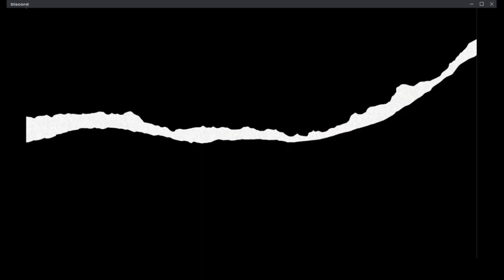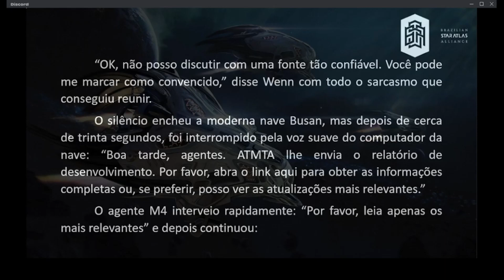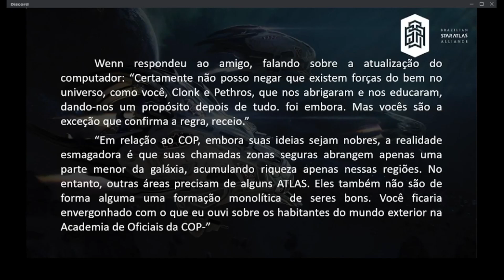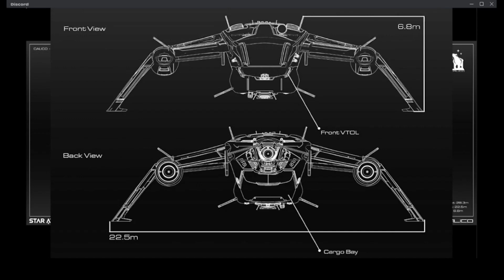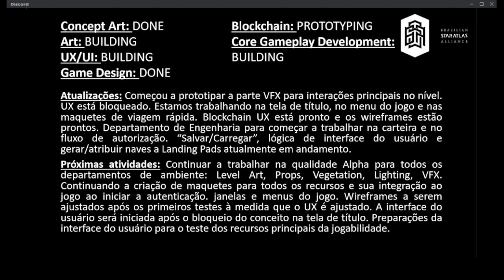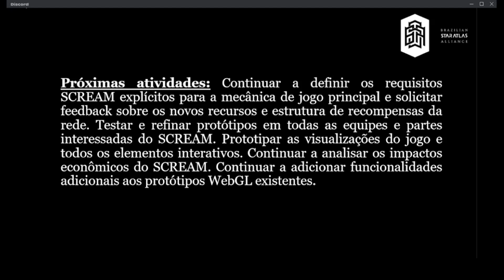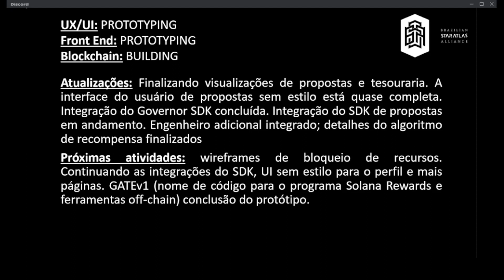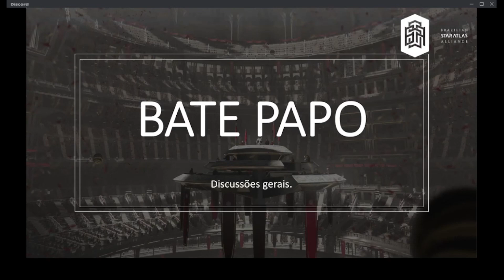27º Bate papo BSA - Star Atlas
-Profissões - Produtor agrícola.